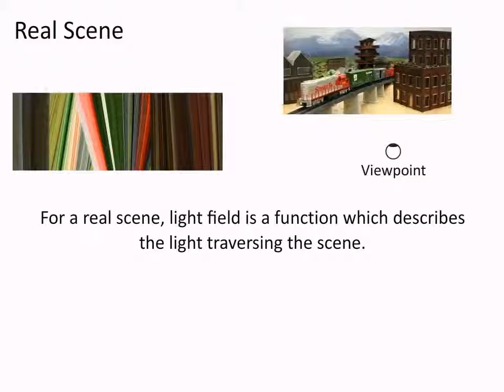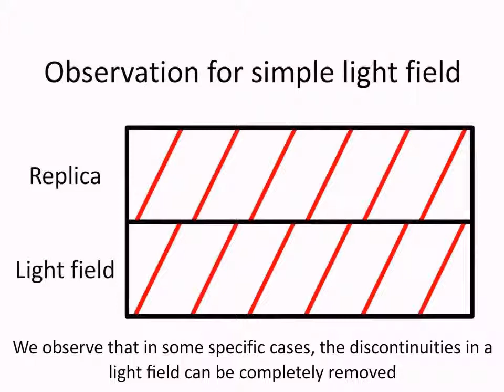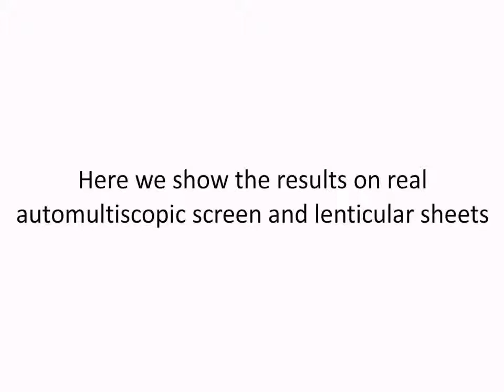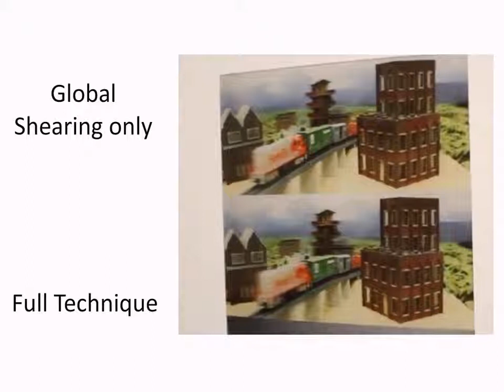Improving Visual Quality of View Transitions in Automultiscopic Displays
Automultiscopic screens present different images depending on the viewing direction. This enables glasses-free 3D and provides motion parallax effect. However, due to the limited angular resolution of such displays, they suffer from hot-spotting, i.e., image quality is highly affected by the viewing position. In this paper, we analyze light fields produced by lenticular and parallax-barrier displays, and show that, unlike in real world, the light fields produced by such screens have a repetitive structure. This induces visual artifacts in the form of view discontinuities, depth reversals, and excessive disparities when viewing position is not optimal. Although the problem has been always considered as inherent to the technology, we demonstrate that light fields reproduced on automultiscopic displays have enough degrees of freedom to improve the visual quality. We propose a new technique that modifies light fields using global and local shears followed by stitching to make them smooth when displayed on a screen. We show that this improves visual quality significantly, which is demonstrated in a series of user experiments with an automultiscopic display as well as lenticular prints.